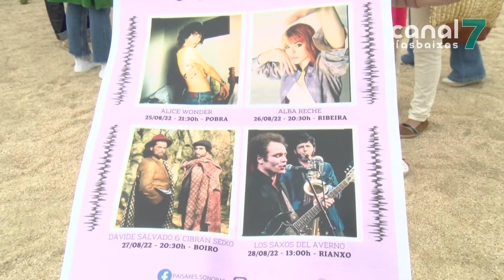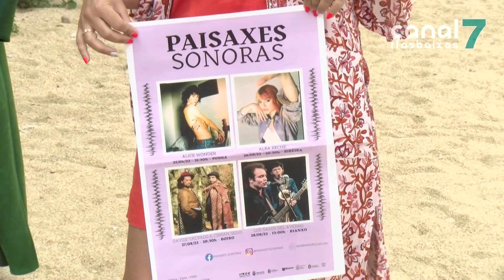Barbanza Arousa presenta a terceira edición de 'Paisaxes Sonoras'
A actividade, na que se conxuga natureza, recursos turísticos e música, vén este ano en formato específico de festival, con catro días de duración. Actuarán Alice Wonder,  Alba Reche, Davide Salvado e Cibrán Seixo e os Saxos de Averno.